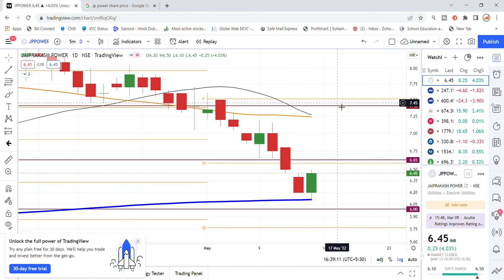JP Power Share Latest News Today | Share Market Latest News